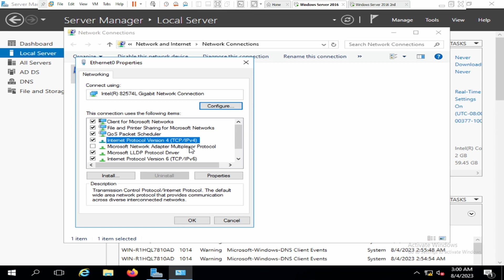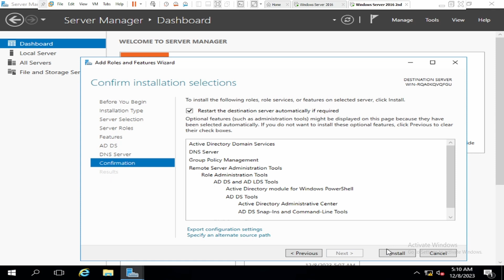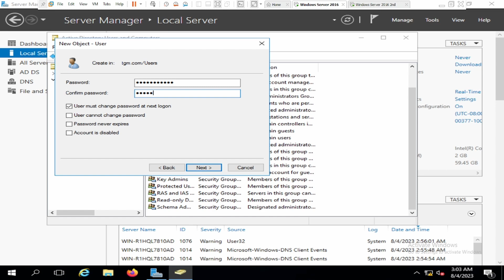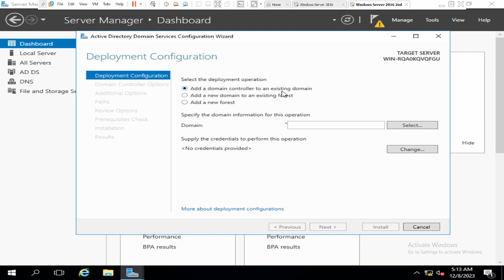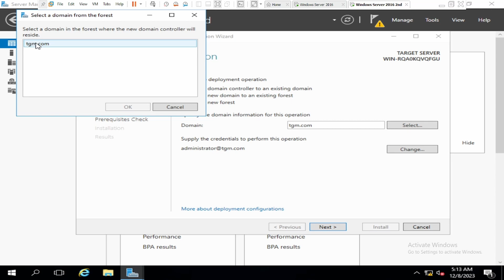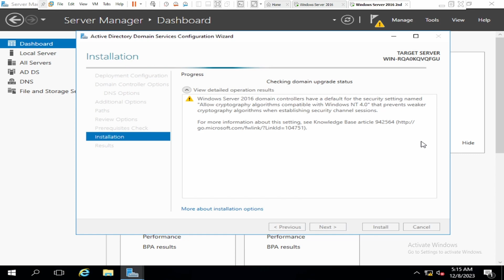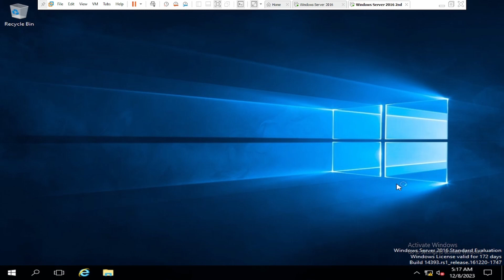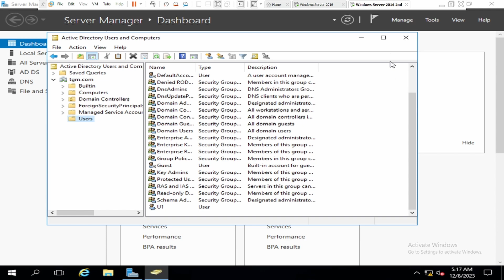Setting up ADC in Windows Server 2016-19 | Tech Guru Manjit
1) One-to-one Live Class
2) Provide you Study Material 📚
3) eBooks
4) Live Class recording (lifetime access)🤝
5) Career Guidance🧑🏻‍💻
6) Exam Practice Support✍
7) Job Placement Assistance & Interview Support👨🏼‍💼🤝
8) Course Completion Certificate📝

Cheers

18 years of Experienced